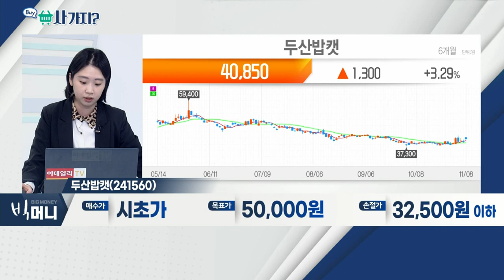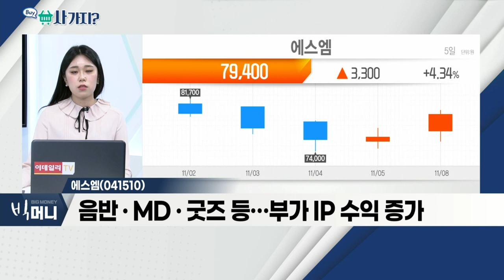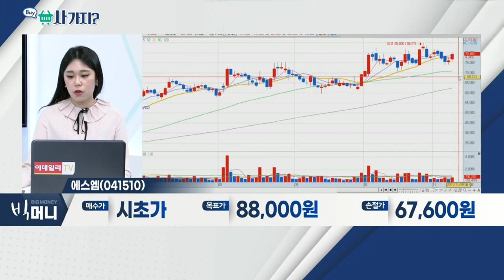두산밥캣(241560), 에스엠(041510)_사가지 (20211108)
- 내년까지 美 주택시장 호조 예상
- 조 바이든 행정부, 200만 호 주택 건축 공약
- 6개월~1년의 중ㆍ장기적 관점 접근 필요

에스엠(041510)
- 자회사 '디어유' 상장 이벤트 부각
- 4분기 오프라인 콘서트 재개 기대
- 음반ㆍMDㆍ굿즈 등… 부가 IP 수익 증가